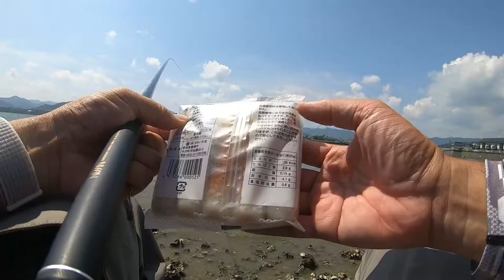スーパーの食材でハゼを釣ります 乾燥小えび&ちくわ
今回はスーパーの食材でハゼを釣って来ました。
いつもの浜名湖で乾燥オキアミ（小えび）とちくわで検証してみました。

　　　　ダイワ　CP-1300
        他

　　　　シマノ　22ステラ　C3000XG
        30年くらい前のダイワdaiwa2500
　　　　30年くらい前のシマノsimano2000
　　　　ダイワ　ジョイナス2500
　　　　ダイワ　CROSSFIRE　1000、2000
　　　　他

　　　　銀鱗　0.4号、0.6号、0.8号、1号、1.2号、1.5号、2号
　　　　シマノ　ピットブル　X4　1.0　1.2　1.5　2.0
　　　　他

　　　　ダイワ　ナイロン　0.8号、1.0号
　　　　他

　　　　がまかつ　チヌ2号、3号、4号、5号
　　　　SASAME　キスリベロⅡ　６号

　　　　激荒
　　　　他

まちがいだらけのバッシング 復刻版: 村田基伝説のバス釣りバイブル (オンラインサロンブックス) Kindle版

サンヨーナイロン ライン GT-R Pink Selection 300m

シマノ(SHIMANO) ラフトエアジャケット VF-053U

シマノ(SHIMANO) ライフジャケット・フローティングベスト ゲームベストライト VF-068T フリー

mazume レッドムーンライフジャケットVIII MZLJ-401

ダイワ(DAIWA) フィッシングウェーダー タイトフィットソルトクロロプレンストッキングウェーダー(ソックス先丸) ブラック LL SW-4051CS-T

マズメ(Mazume) ゲームウェイダー Ver.2 サーフマニア(サンドパターンソール) MZBF-553-03 ブラック LL

クレハ(KUREHA) シーガー プレミアムマックスショックリーダー 30m

ダイワ TLO028 偏光オーバーグラス イーズグリーン

サンヨーナイロン ライン アプロード ソルトマックス ショックリーダー モバイル TypeN(ナイロン) 30m

シマノ(SHIMANO) ルアー 熱砂 スピンビーム 32g OO-232M

シマノ(SHIMANO) ルアー 熱砂 スピンビームTG 42g OO-242P メタルジグ

ダイワ(DAIWA) フィッシングベスト ベンチクールゲームベストIV フリー DF-6109